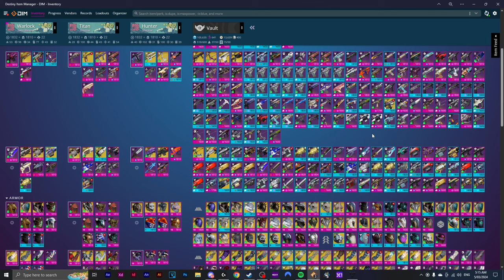Trio Flawless MASTER Root Of Nightmares - Season Of The Wish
Hardest part about this was being gaze on Nezarec but being gaze while playing as a banner of war titan makes it super easy, we cleared 3rd try after wiping 1st encounter 2 times. Other than that it really just turns into a game of taking your time and clearing ads instead of rushing.

Build
(Warlock)

start 0:00
cataclysm 0:55
transition to scission 5:35
scission 7:55
transition to explicator 17:30
explicator 21:45
transition to nezarec 33:00
nezarec 38:33

Trio Flawless Master Root Of Nightmares - Destiny 2 Lightfall Season 23 - Season Of The Wish  - Solar Warlock / Strand Titan